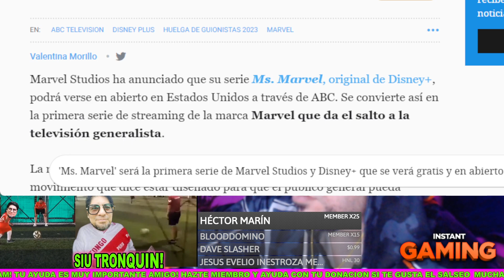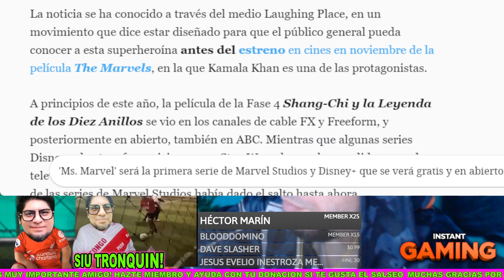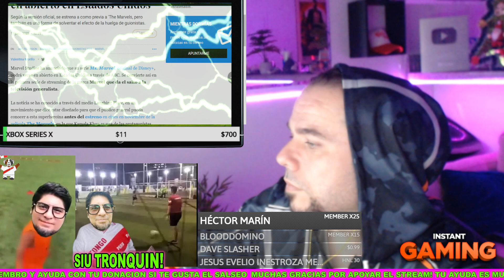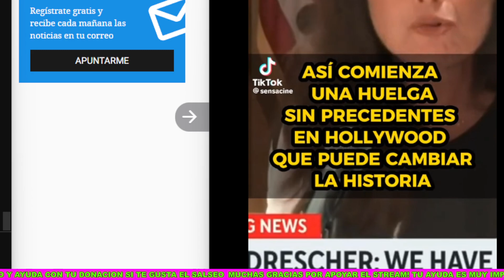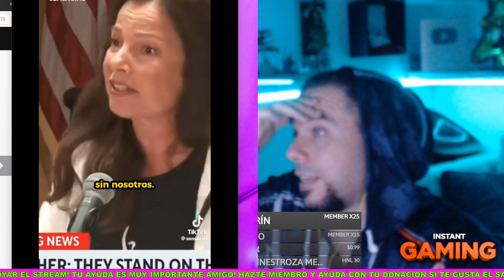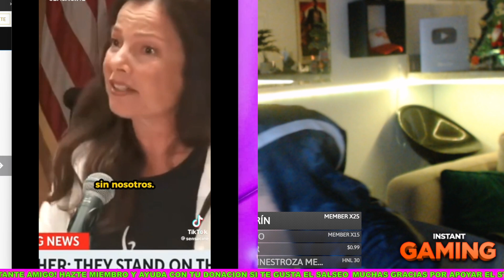LA IA DESTRUIRA TODOS LOS PUESTOS DE TRABAJO...POR ESO LA HUELGA DE LOS ACTORES DE HOLLYWOOD. DISNEY